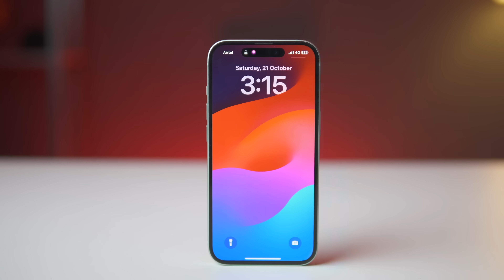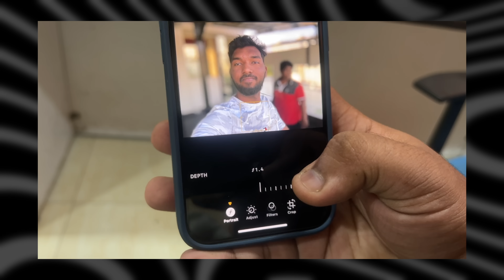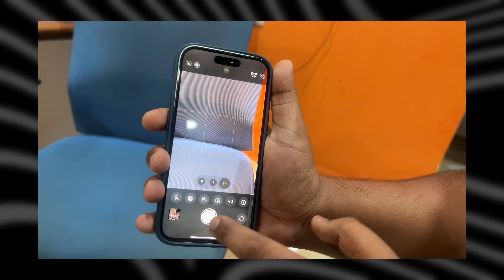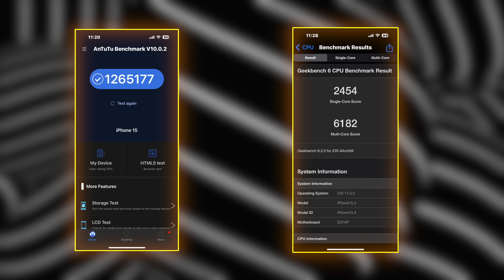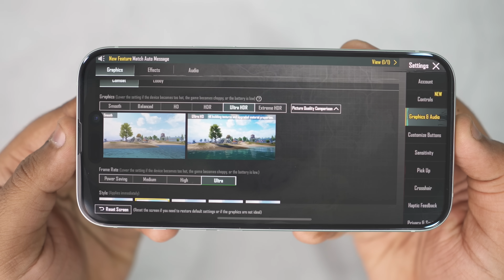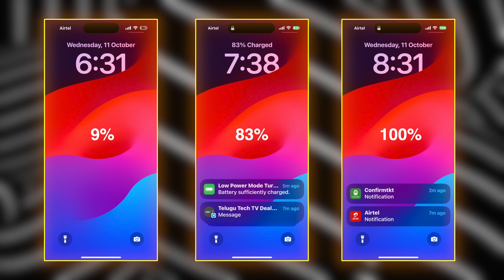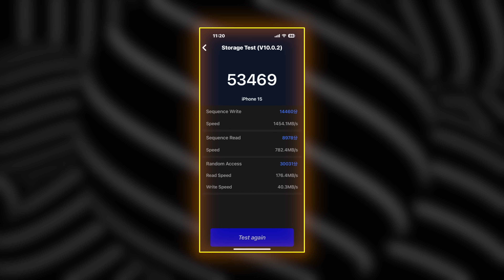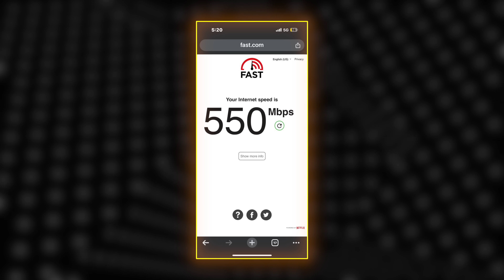iPhone 15 "Honest Review" After 30 Days!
In this video, I'll be sharing my real-life experience with the Brand New Iphone 15 after using it for 40 days. I'll cover everything from the design and build quality to the camera performance and battery life. If you're considering buying the Iphone 15, this review will give you a good idea of what to expect.